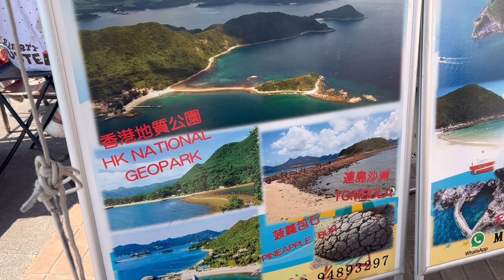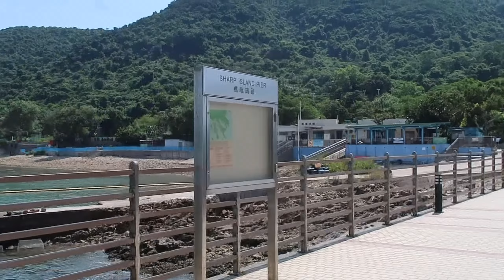SHARP ISLAND HONG KONG/ snorkelling and camping